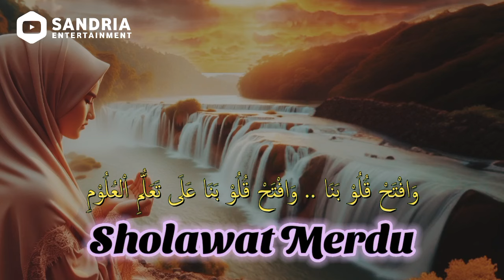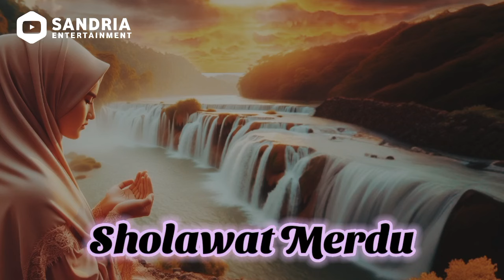SHOLAWAT NABI MERDU PEMBUKA REZEKI 🤲SHOLAWAT PENGHAPUS DOSA, PENARIK REZEKI DARI SEGALA ARAH